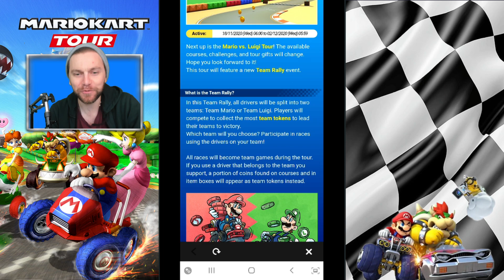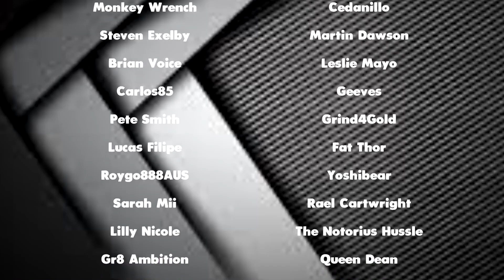WHICH TEAM WILL YOU BE?!? MARIO VS LUIGI TOUR!!! - MARIO KART TOUR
NEXT TOUR HAS BEEN ANNOUNCED AND IT IS SOMETHING COMPLETELY DIFFERENT! IT'S THE MARIO VS LUIGI TOUR! BUT WHICH TEAM WILL YOU BE?